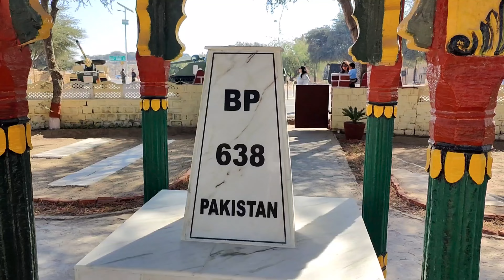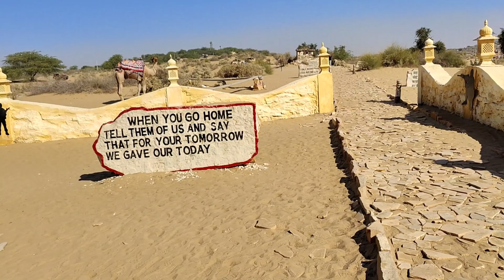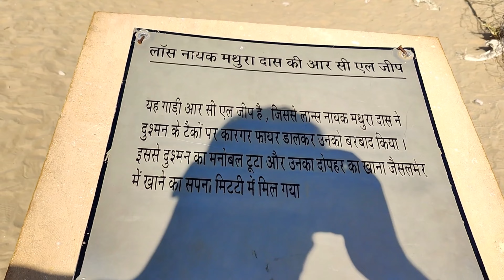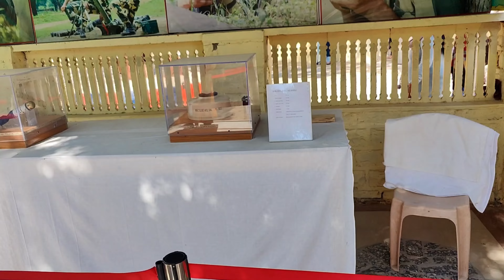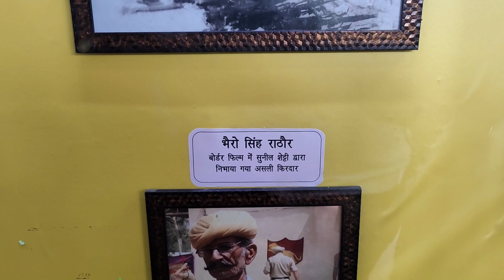Jaisalmer to Longewala the Battlefield | War Story | Tanot Mata Mandir | 1971 Indo-Pak war | Vlog 2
In this video, we will visit Longewala the battlefield where Indo-Pak war of 1971 , fought between assaulting Pakistani forces and Indian defenders at the Indian border post of Longewala, in the Thar Desert of Rajasthan state in India. The battle was fought between 120 Indian soldiers accompanied by four Hunter fighter aircraft and 2,000–3,000 Pakistani soldiers accompanied by 68 tanks.

We will also cover the Tanot rai mata mandir situated ~35 km from Longewala where a part of the 1965 war between India and Pakistan was fought and will tell you the story about how Tanot Mata saved our soldiers from 3000 artillery shells.